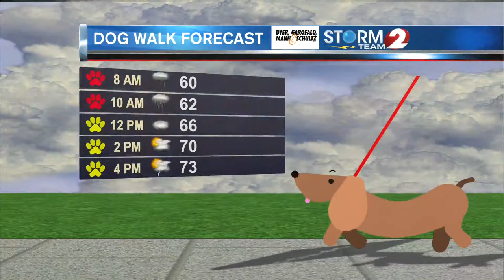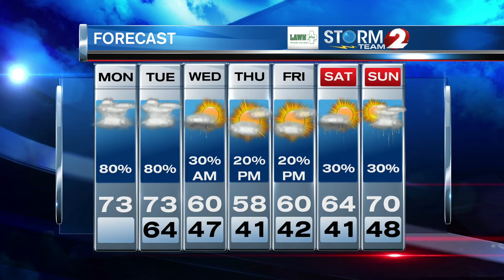AM Forecast UPDATE 5-3-21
Showers & thunderstorms likely today through Tuesday...